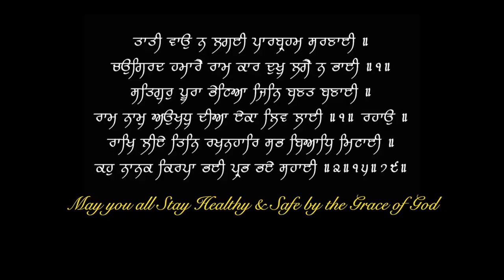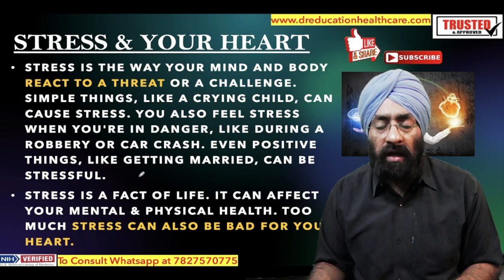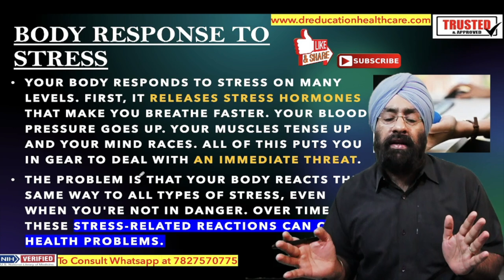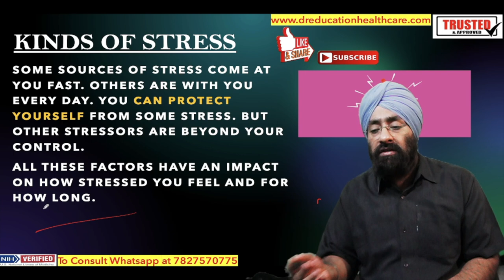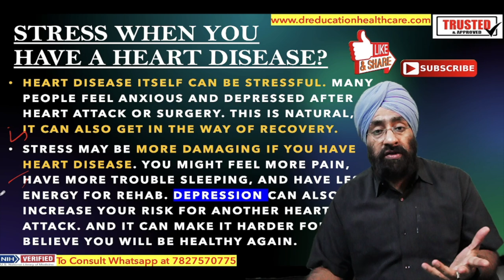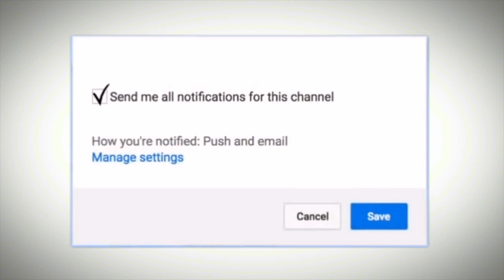GOOD STRESS vs BAD STRESS | How tension affects your Heart | Dr.Education